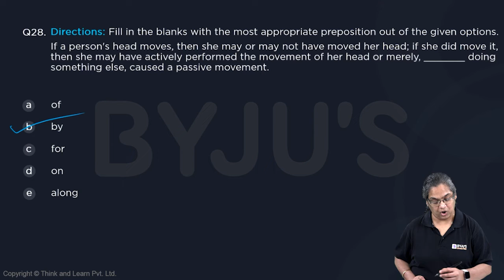CAT GNSSTHV575 NMAT Mock 5 VARC Q28